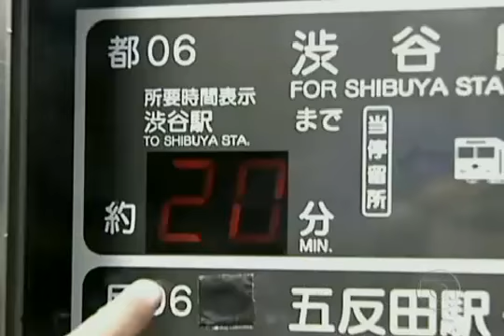TÓQUIO 2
Reportagem do Bom Dia Brasil sobre o transporte e o trânsito de Tóquio - 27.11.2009